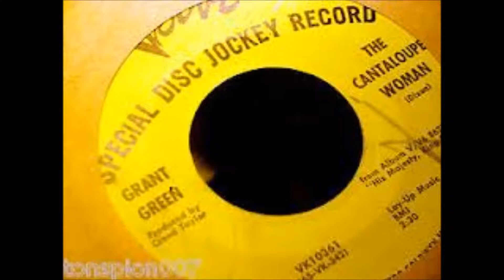Zigaboogaloo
smokin cut for jammers to brush up on at the Ship canal session